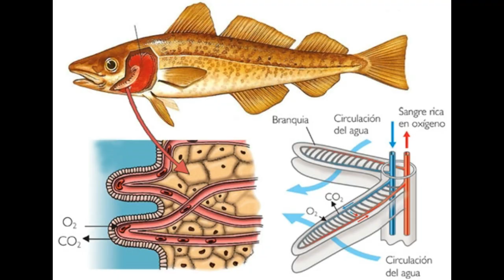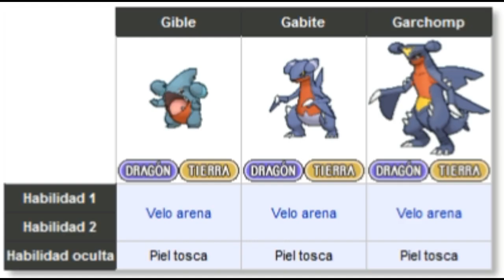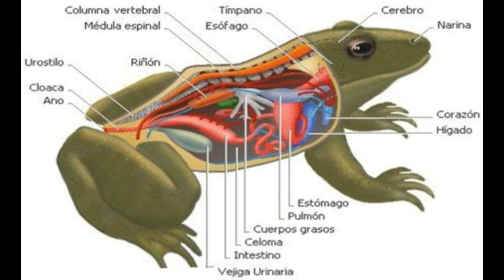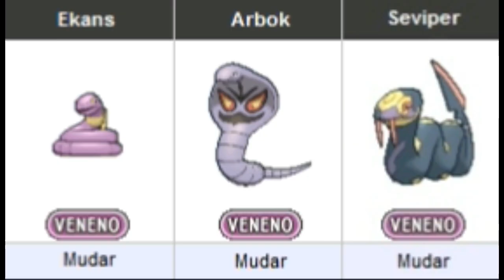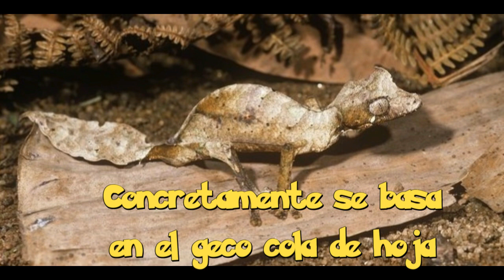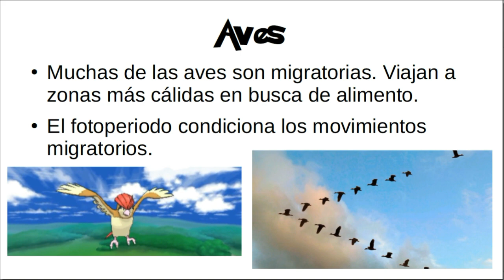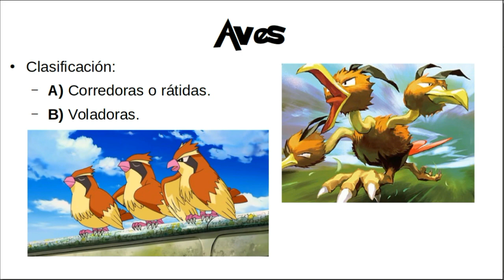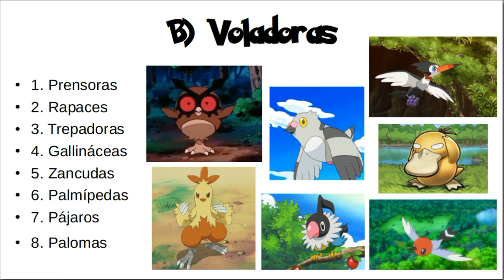Taxonomía Pokémon: Parte 3 - Peces, anfibios, reptiles y aves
En este vídeo vamos a ver los diferentes tipos de vertebrados, excepto los mamíferos, que los he dejado para el próximo vídeo de taxonomía porque hay mucho de que hablar.